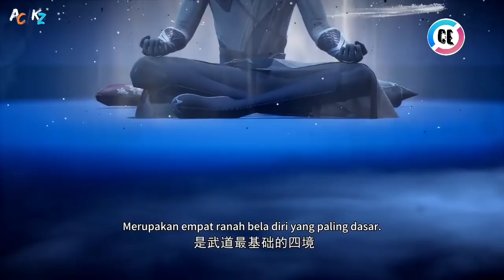LIN XIAO MENENTANG LINFENG❗SELURUH ALUR CERITA DONGHUA THE LORD OF REGUE DEVIL #9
The Lord of Regue Devil

Yang sedang kelen tonton ini part 9 coy...